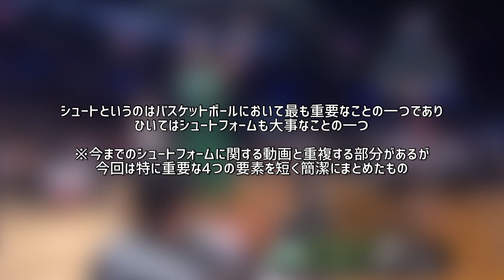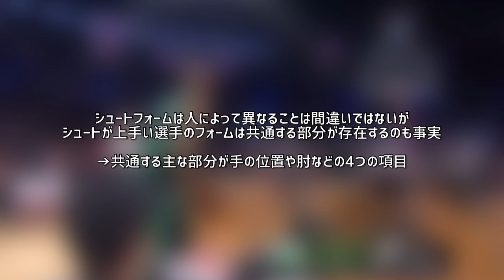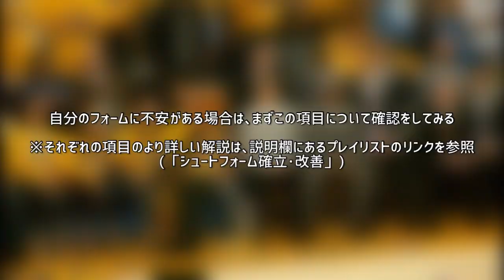シュートにおいて最低限押さえておくべき四要素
NBAスキルコーチ、ドリュー・ハンレン※による「Hand Placement Shooting Keys」の動画を紹介、解説したものです。

※ジョエル・エンビード、ブラッドリー・ビール、ジェイソン・テイタム、ザック・ラビーン等の数々のNBAスタープレイヤーを教えている代表的なNBAスキルコーチの一人。NBA選手だけでなく、若い世代への教育も積極的に行っている。

▼ドリュー・ハンレン